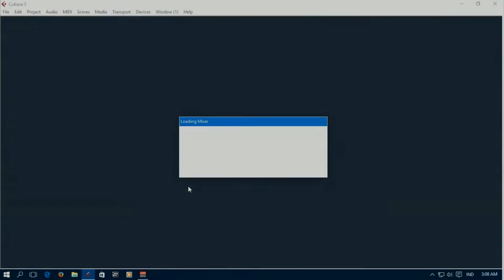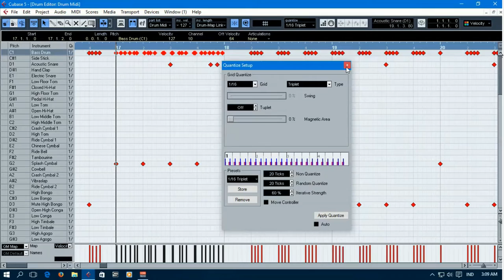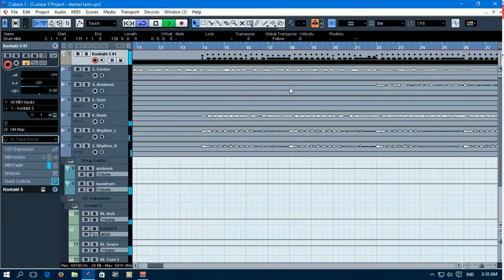Cubase 5 Tutorial: How To Quantize MIDI Drums for Metal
Cubase 5 Tutorial: How To Quantize MIDI Drums for Metal by @HiatusRecords

if you need Mixing/Mastering service..